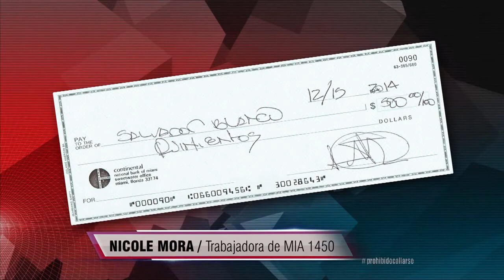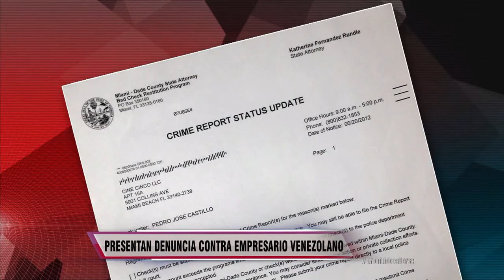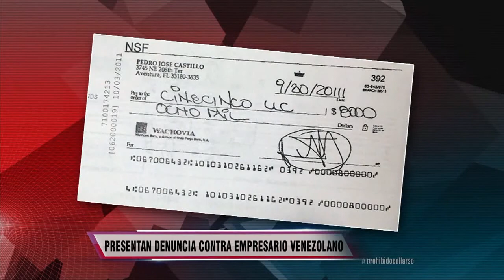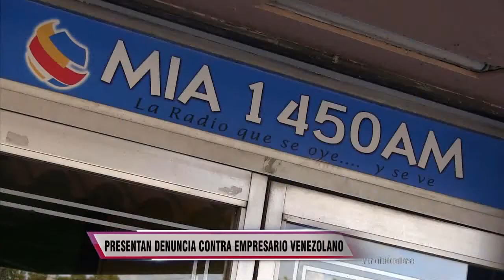¿Dónde está Pedro Castillo?